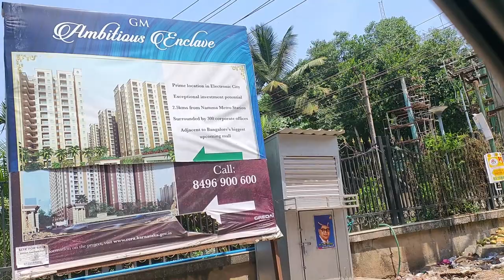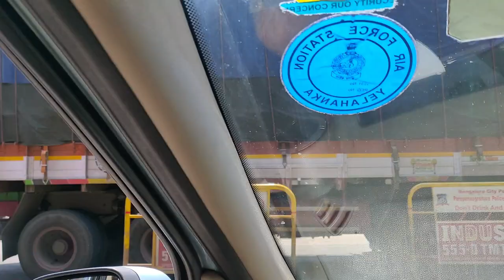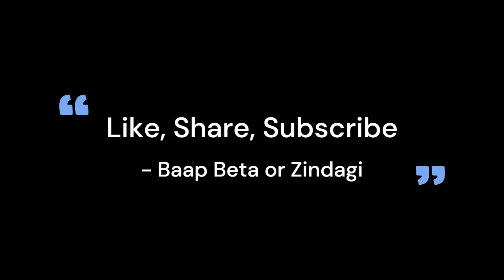VLOG - 2| ELECTRONIC CITY IT AREA| PHYSIOTHREAPY| KIA BUS INFO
Amidst the busy city traffic of Electronic City and IT Tech Park, a Kia bus embarked on a journey of exploration. It started from a bustling point, weaving through the streets, and eventually arrived at its destination: a physiotherapy center for the treatment of an L5-S1 bulge. This journey highlighted the convergence of urban life, technology, and personal wellness, showcasing the importance of seeking care and recovery amidst the vibrant cityscape.